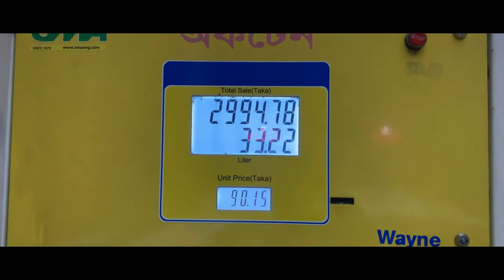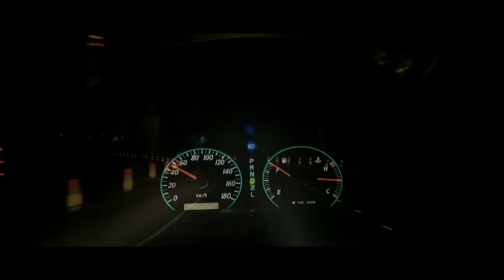Vlog 11 Mr ok Tarek Khan OK Dhaka Mawa Expressway